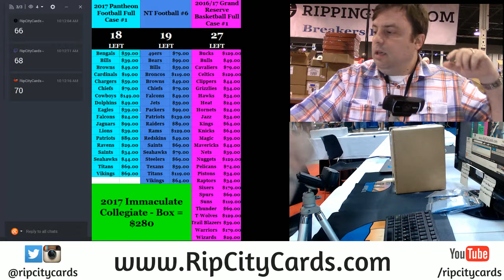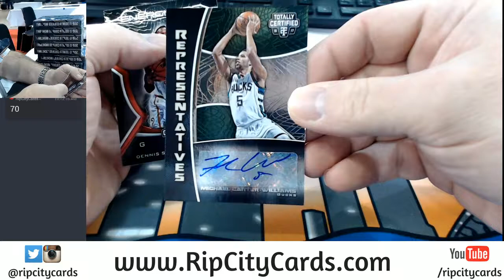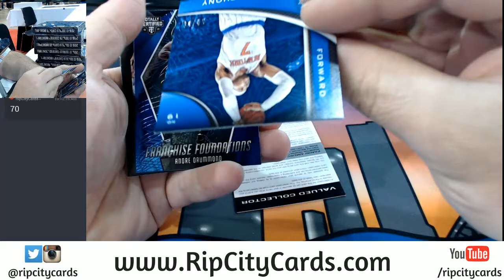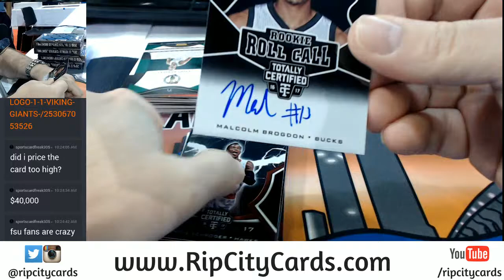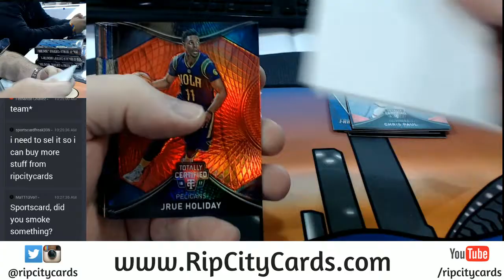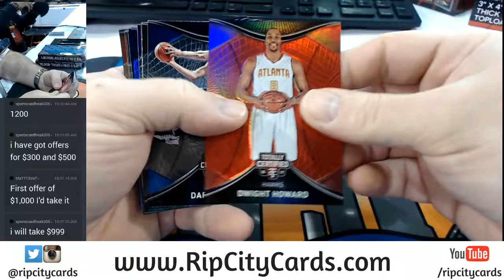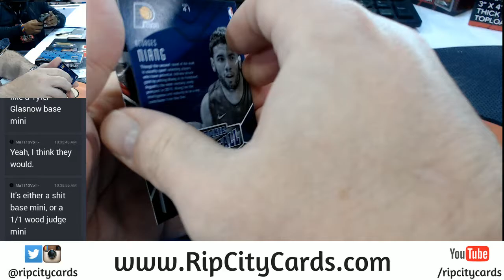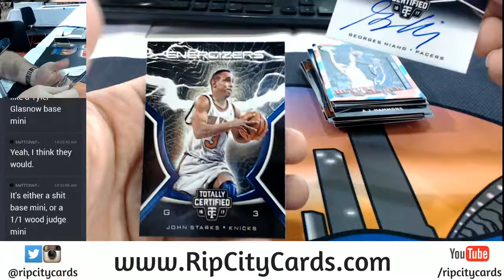2016 17 Totally Certified Basketball 8 Box Half Case EBAY #4